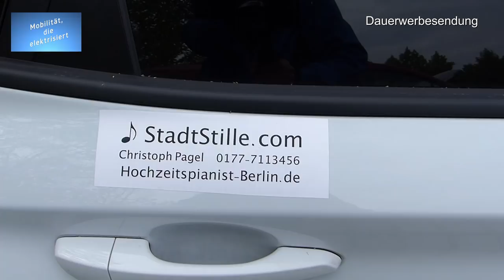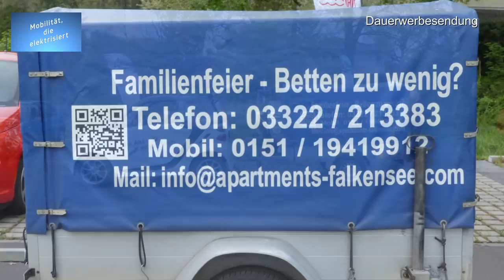#68 - Elektromobilität - Tag der Elektromobilität in Kleinmachnow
Am 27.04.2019 fand im Rahmen des Tages der Erneuerbaren Energie in Kleinmachnow der "Tag der Elektromobilität" statt.

Zu der, von der Interessensgemeinschaft Elektromobilität Berlin-Brandenburg veranstalteten Veranstaltung, kamen zahlreiche Aussteller und private E-Auto Fahrer.

Interessante Fahrzeuge wie ein Twike, ein Think City, ein e-Smart mit Anhänger oder das eRockit Bike, prägten diese Veranstaltung.